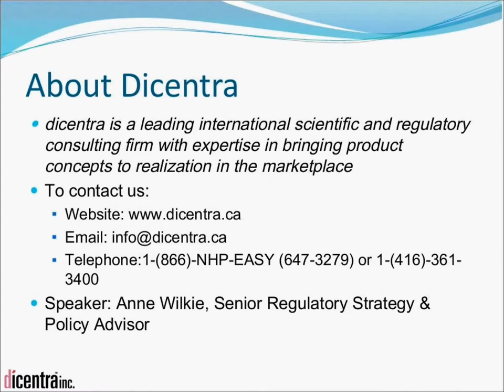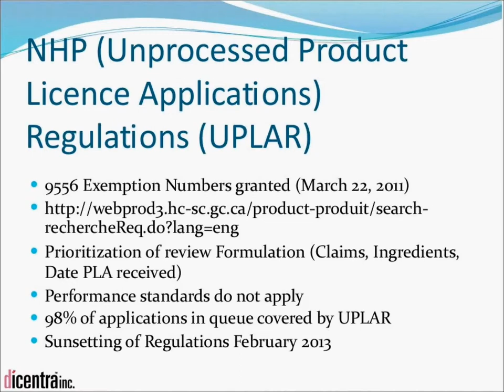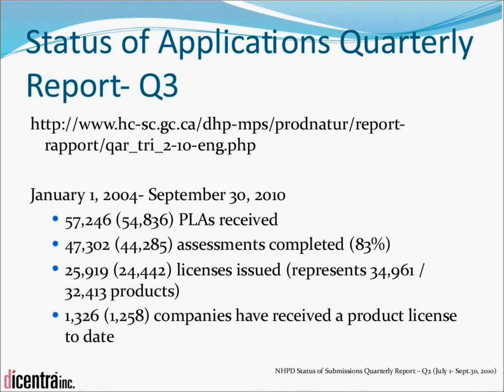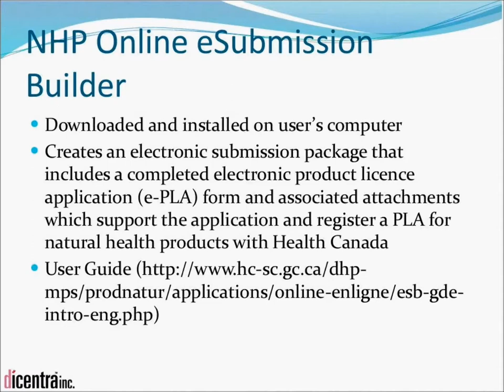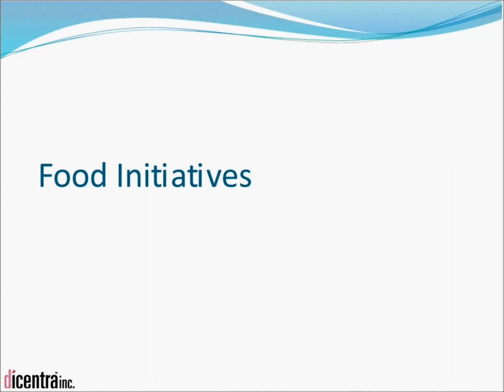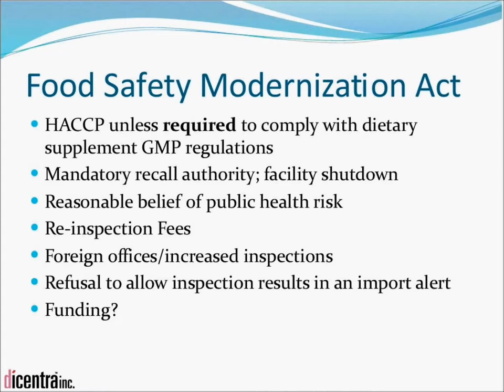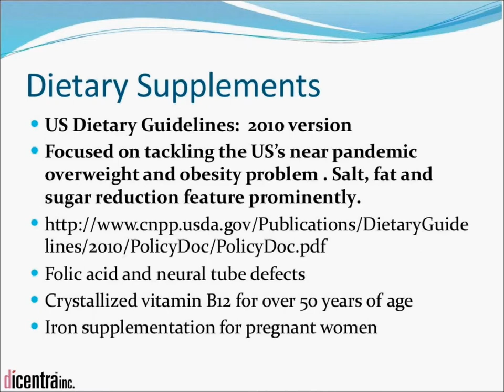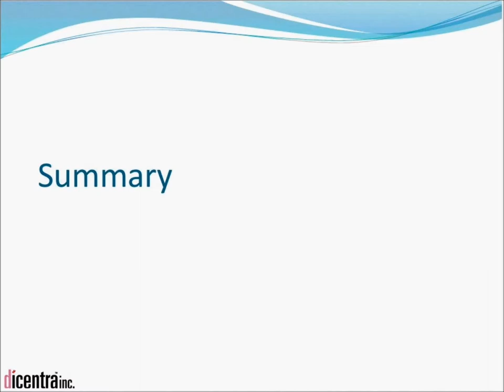Dicentra Regulatory Update Q1 2011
Dicentra Inc. delivers it's scientific and regulatory update for Q1 2011.  Dicentra is an international scientific and regulatory consultancy firm specializing in the areas of NHPs, foods, OTCs, and cosmetics.

Featured in this latest episode is guest speaker Joel Taller of Gowling Lafleur Henderson LLP.  He discusses Canada's Consumer Product Safety Act and its implications for NHPs, foods, cosmetics, and OTCs.

Mr. Taller is a product regulation specialist in the area of food (including herbs), nutritional supplements, drugs, traditional herbal medicines, Natural Health Products, cosmetics, and medical devices.   He advises a variety of clients around the world on regulatory matters ranging from labelling issues to recalls.  He also advises and represents clients interacting with Health Canada, Agriculture and Agri-Food Canada, the Canadian Food Inspection Agency, and Industry Canada, on issues such as manufacturing and processing, including good manufacturing practices, safety or efficacy concerns, quality control issues, requests for recall and clinical trials